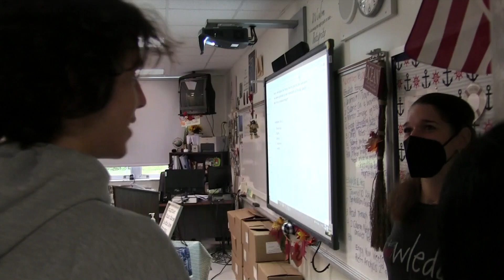Congratulations to Teacher of the Year